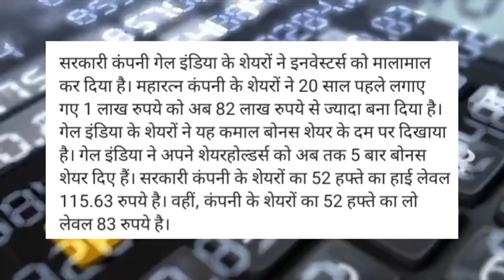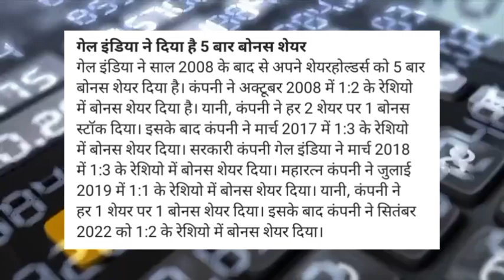gail india share news today! gail india share latest news today! gail india share price target🎯